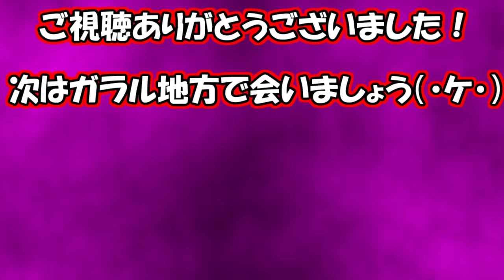【ポケモンUSUM】ペンドラーと最後のシングルレート！【ウルトラサン ウルトラムーン ポケモンUSM対戦実況】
さよなら相棒（・ケ・）
次→【ガラル地方で会いましょう】
※HD(720ｐ)で視聴することをおすすめします。